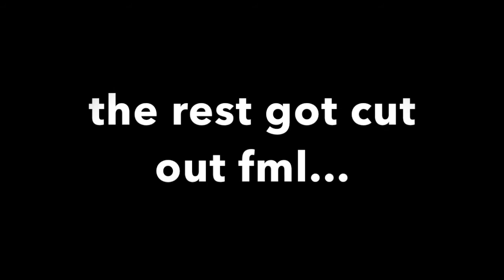NBA 2K17 1V1 (Tbgaming vs Fivealive2) (uncut)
sorry for no sound, we thought the mic was on, but it wasn't, so i added shit music, get on my level...